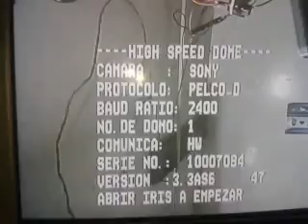Reparación de domo QIHAN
Preparación de domo ptz QIHAN